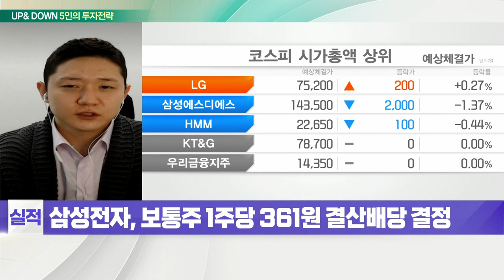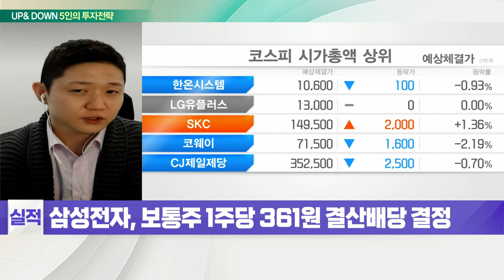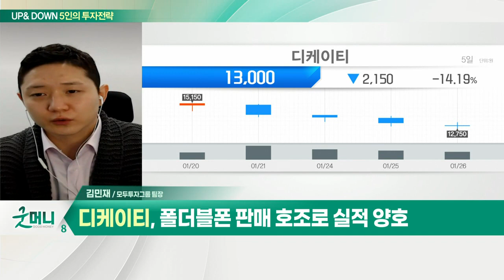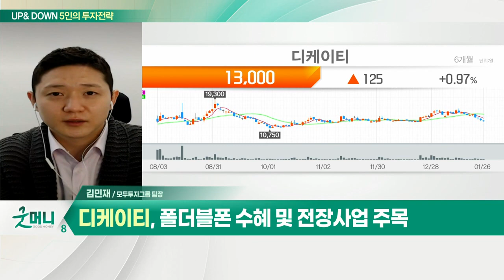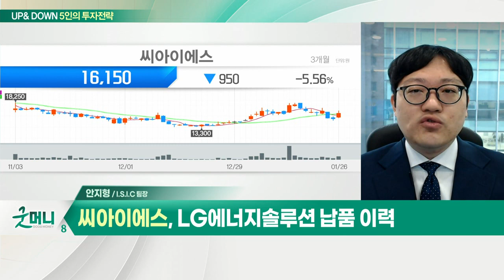디케이티... 코스피 2,700선도 위태 / 씨아이에스... 연이은 악재에 투심 '꽁꽁'_UP&DOWN 5인의 투자 전략 (20220127)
Q. 코스피 2,700선도 위태… 시장 향방은?
- 국내 증시, 기술적 지지 구간에 도달
- 설 연휴 앞두고 관망세 지속될 것
- 반등보다는 낙폭 줄이는 흐름 예상

- 폴더블폰 판매 호조로 실적 양호
- 올해 역대 최대 실적 달성 전망
- '폴더블폰용 FPCA' 마진 개선 기여
- 폴더블폰 수혜 및 전장사업 주목

Q. 연이은 악재에 투심 '꽁꽁'… 필요한 전략은?
- 긴축 우려, 우크라이나 갈등 등 악재 산재
- 시간차 두고 낙폭 줄이는 점진적 반등 기대
- 코스피 PBR 기준 1배 이하… 저평가 구간
- 낙폭과대 실적 개선주 저가 매수

- LG에너지솔루션 납품 이력
- 신규 수주액 증가 전망